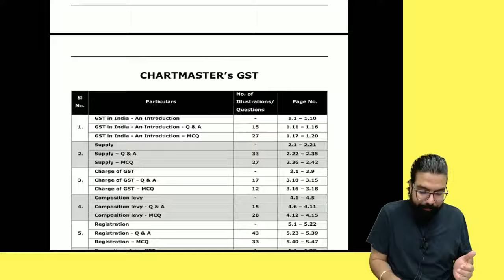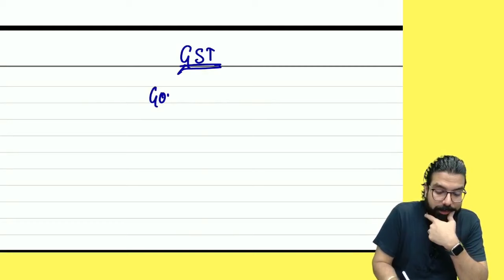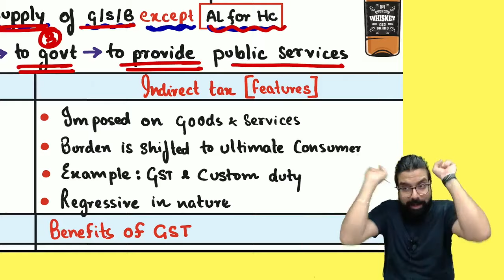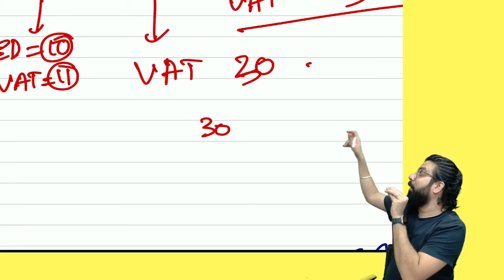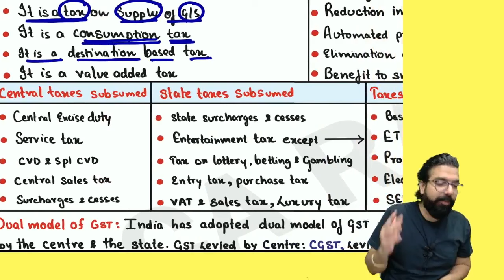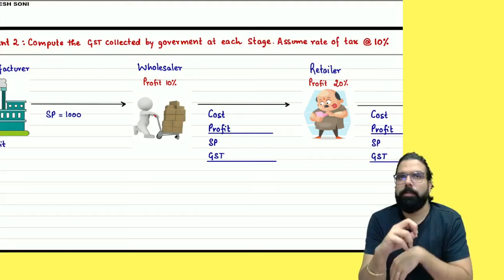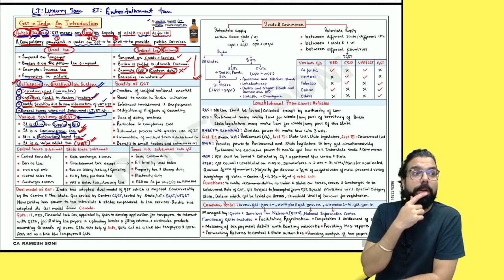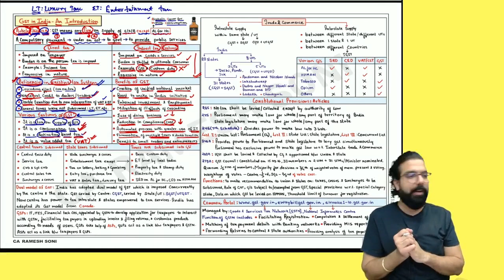01. CA Inter GST | Day 1 Part 1 Basics | Jan/May 25 | CA Ramesh Soni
01. CA Inter GST | Day 1 Part 1 Basics | Jan/May 25 | CA Ramesh Soni